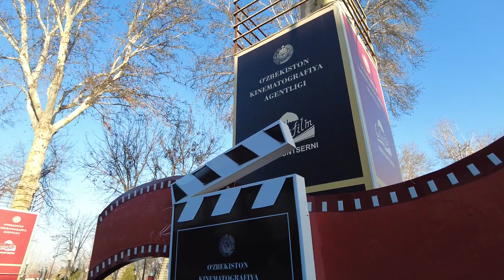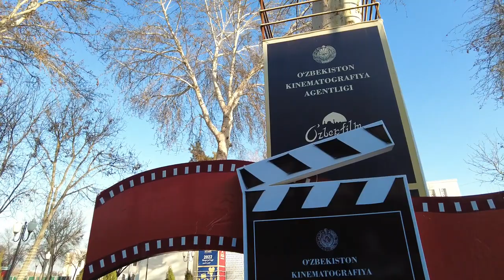Walking Tashkent. Chilanzar Street. Uzbekfilm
Прогулка по Ташкенту. Улица Чиланзарская. Узбекфильм.

Toshkent bo‘ylab sayr. Chilonzor ko‘chasi. O‘zbekfilm.